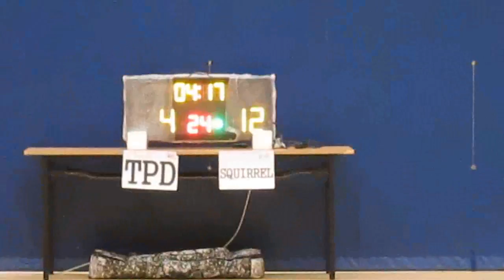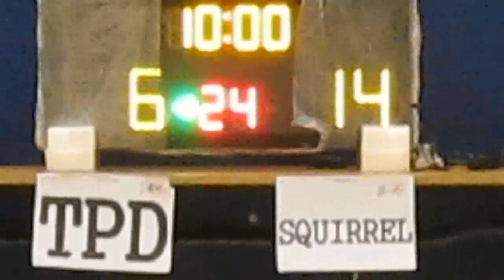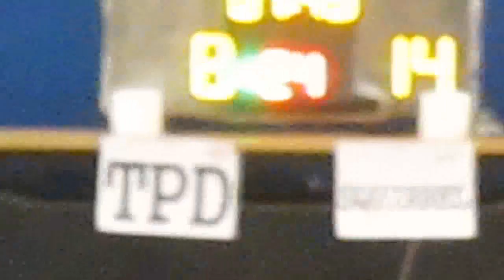RBLHK100716 TPD vs SQUIRREL chunk 2